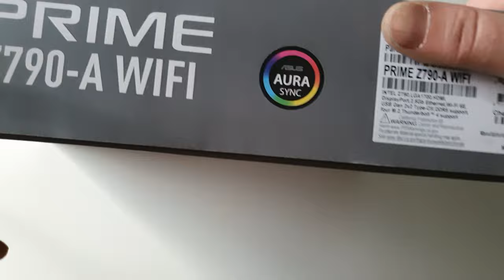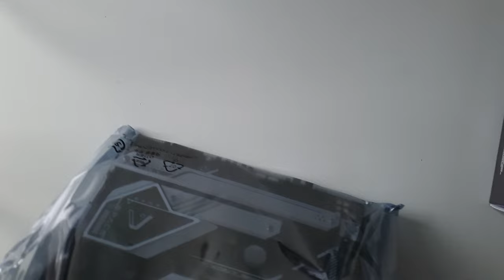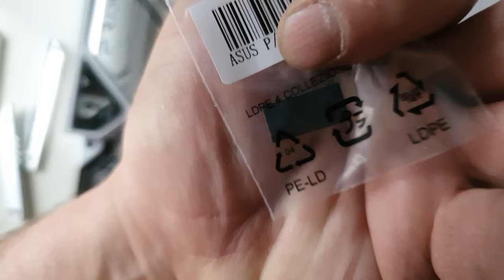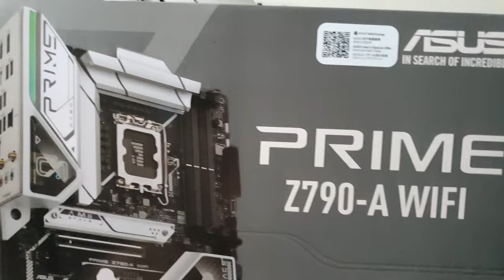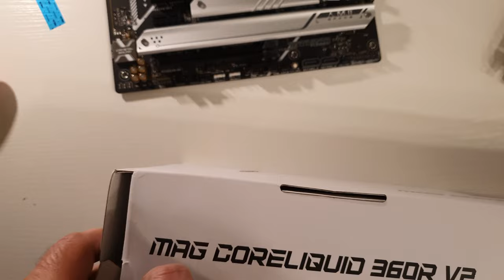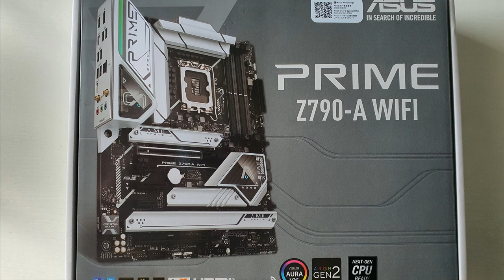ASUS PRIME Z790-A WiFi !!! UNBOXING !!! +14600k+6400/32GBcl32FURY+4060TI+990PRO+300R PC BUILDING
Welcome all and enjoy watching building modern PC video. This PC is based on z790 ASUS Prime mobo , i5 14600k cpu , 2x16 GB 6400/cl32 Kingston FURY ram, Nvme 990 PRO Samsung 1TB Pcie4x4,4060Ti Asus dual OC, 360v2 MSI AIO, 300R MSI case, and what is not sshown in video ATMOS Chieftec 850 with Pciex5 support.
This is almost same version as Z690 Asus Prime A, but with newer chipset, and without enhanced audio outputs , because next Gen Wifi connector place took place at backplate.Original Bios supports Kingston rams with xmp right after first start, nothing special to set .
Ithink mobo is correct , but spdif lack is bad idea in 21st century.
Have fun!